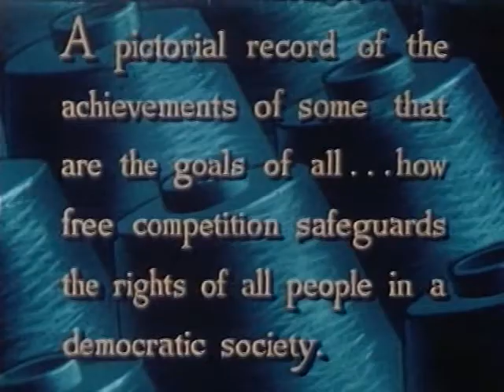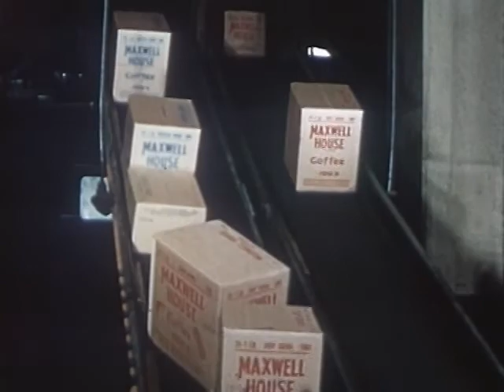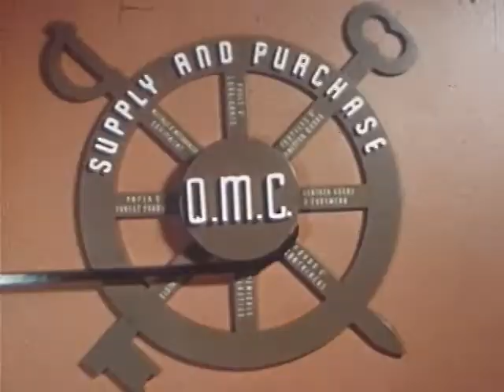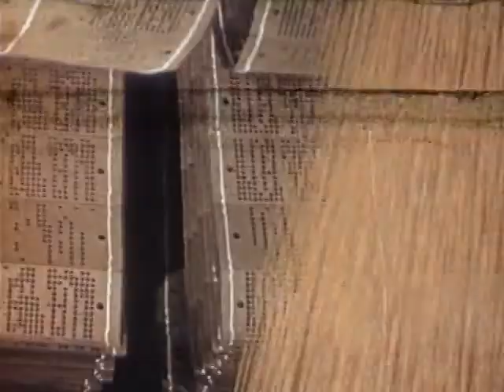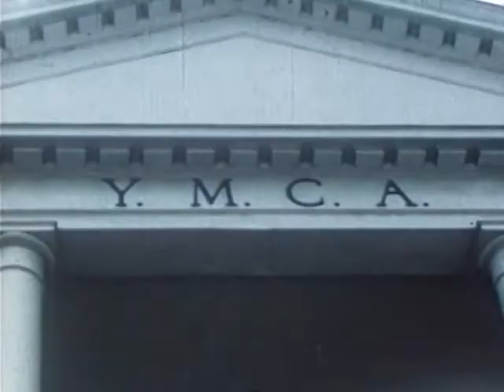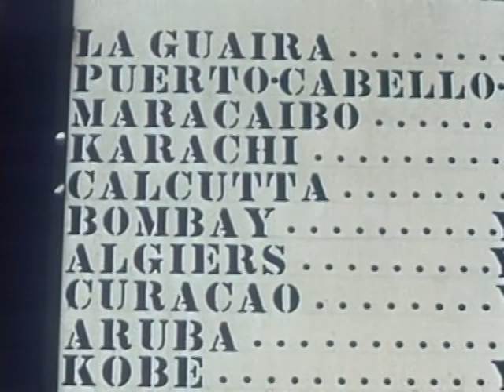Textiles USA _1953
I highly recommend grabbing a cup of coffee, take a half-hour and watching this look at the American Textile industry in the 1950's. Although many of the processes have been automated this is a fascinating look at production methods and the amount of work it takes to produce the fabrics that surround us.
Although it goes by very quickly the opening states that this film is "A pictorial record of the achievements of some that are the goals of all...how free competition safeguards the rights of all people in a democratic society." Hard work and American individualism.
Besides the industrial aspect of watching cotton bales transformed into gorgeous materials, the historical peek at the clothing and lifestyles of the time are not to be missed!